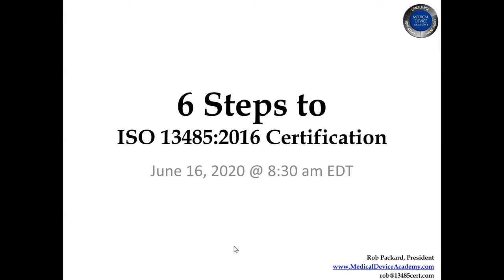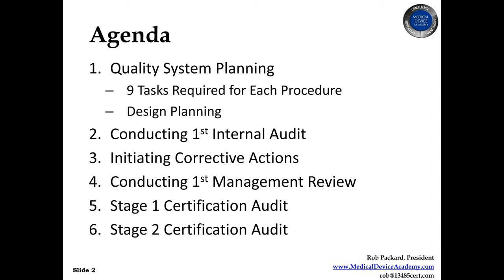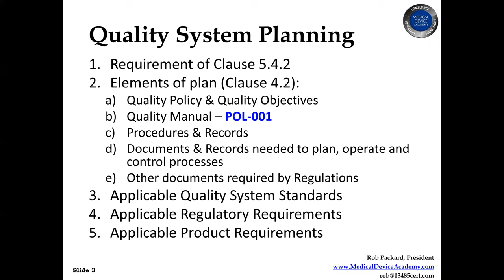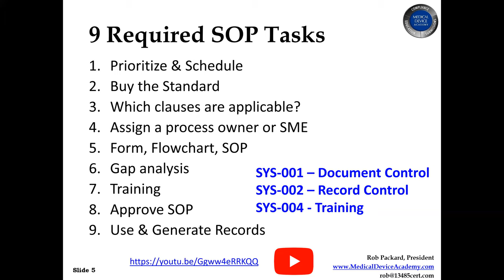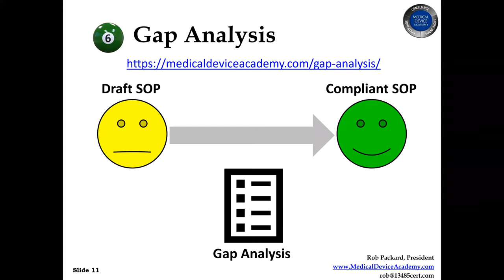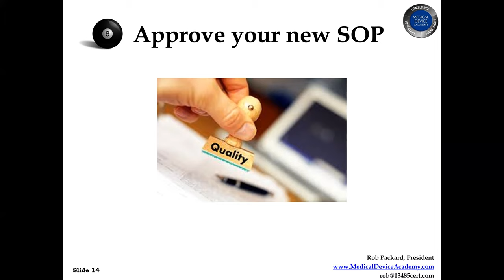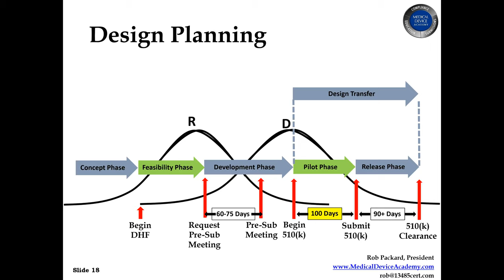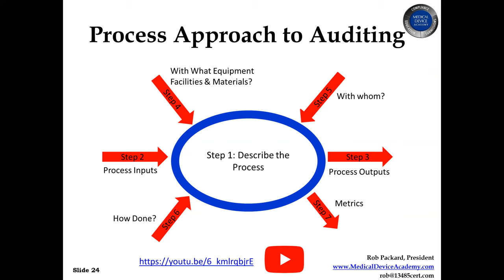Six steps to ISO 13485:2016 Certification and MDSAP Certification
This webinar explains the six steps to achieve ISO 13485:2016 certification or MDSAP certification:
1. create a quality plan (which you then implement)
2. conduct an internal audit
3. initiate corrective actions
4. conduct a management review
5. Stage 1 certification audit
6. Stage 2 certification audit
The webinar also explains the 9 steps for creating a procedure. This is a process you will repeat for each of the 28 procedures required in ISO 13485:2016. We also explain which procedures you should be implementing first and why. We provide an overview of the design control process and how that integrates with the processes of risk management, usability testing, and software development. There also other links provided in the webinar to additional training resources from Medical Device Academy.